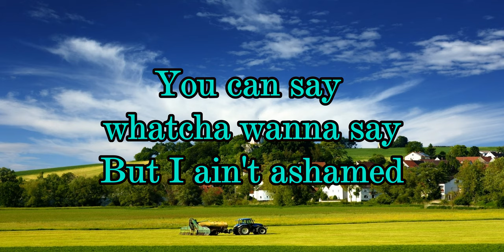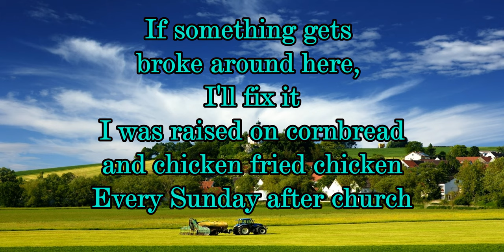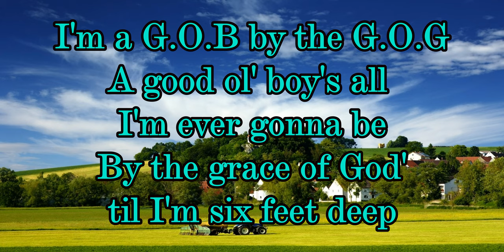Tyler Booth - G.O.B. by the G.O.G (Lyrics)